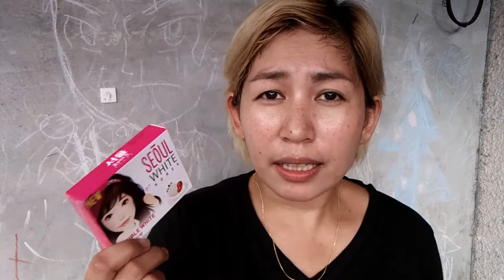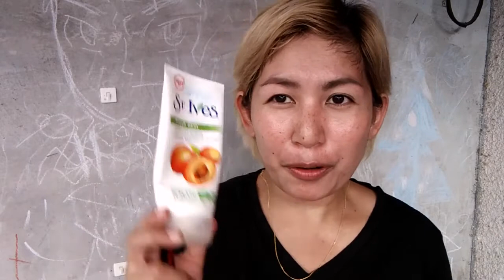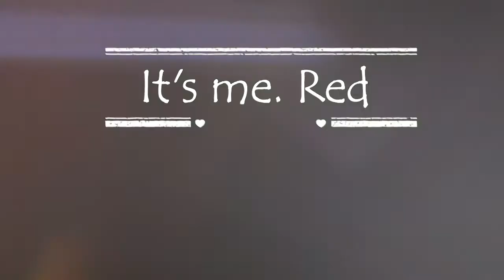3 WEEKS ON ISHIGAKI GLUTATHIONE Q AND A and MORE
Here is my weekly update with answers to some of the commonly asked questions.

By the way here is a list of the other whitening products that I use:

FACE & BODY
Vaseline Healthy White SPF 30
Diamond Peel Soap (More info to follow)
Seoul White Korea Double White Whitening Soap
Pond's White Beauty Pore Conditioning Toner
Belo Intensive Whitening Micropeeling Toner
Nivea Extra White Repair Pore Minimising Mud Foam
St. Ives Fresh Skin Apricot Scrub
iWhite Korea Whitening Vita Aqua Moisturizer
iWhite Korea Whitening Vita Facial Cream
Cathy Doll Magic Cream w/ L-Glutathione+Sunblock SPF 50+++

I buy my glutathione supply from flawlessbeautyandskinph.com

HAIR
Hortaleza Hair Bleach+Developer
Wella Color Charm T18 or T14 Toner
Revlong Color Silk Light Ash Blonde

NO More hair bleaching for me...moving forward.

Music at the end of this video